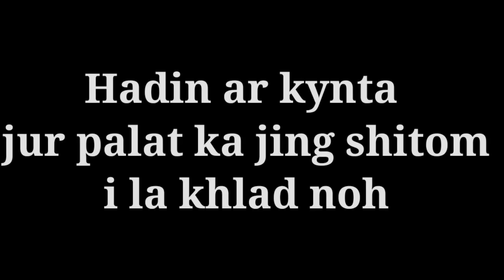nga la armet🤰 tangba ngam nud ban iathuh imei ipa😭 // last part // ngan iap ryngkat badphi 💔